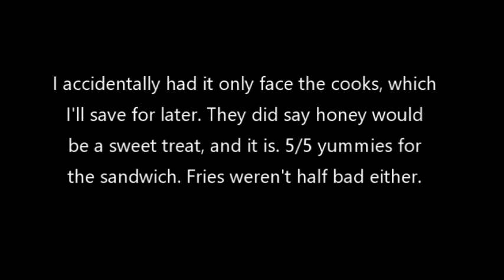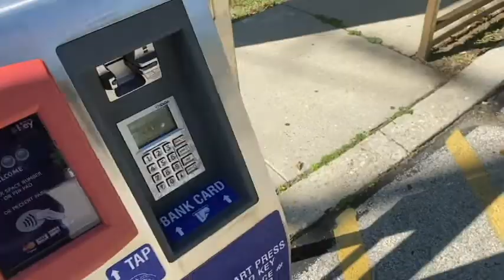Travel Vlog 1: Using NJTransit and SEPTA together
In order to prepare for traveling across Europe, my mom wanted me to learn how to get home via mass transit. After trying it once, I am now sharing a realization I came to: getting from my college of Rowan University to my high school.